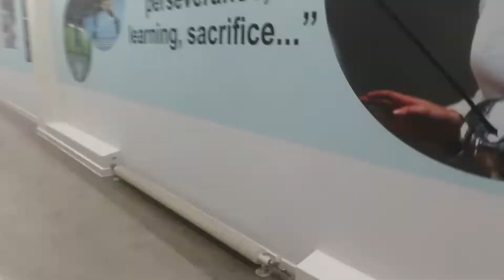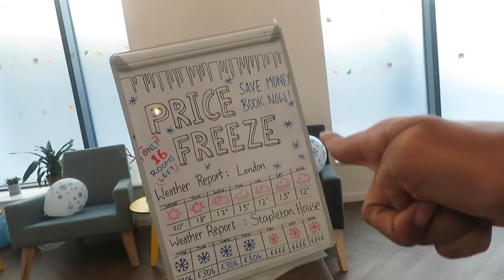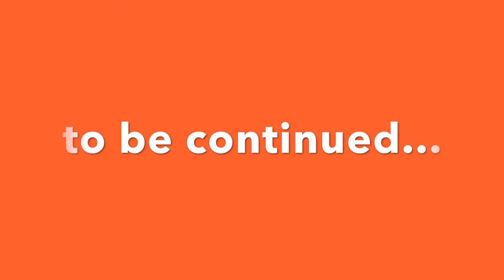going to London to visit UNIVERSITIES!! ♡ |Tegan Vincent-Cooke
I'm Tegan from Tegan Vincent Cooke on YouTube!

Teganrosaxx

Tegan Rosa (Page)

Main Channel
Tegan Vincent-Cooke

FAQ
How old are you?
17 this year

What’s your disability?
Cerebral Palsy

IPhone 8+

imovie